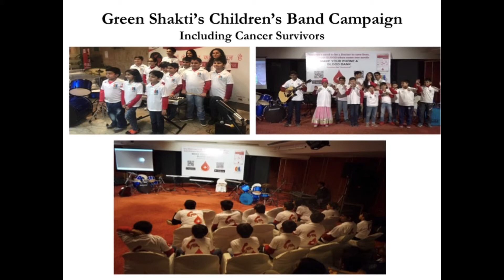Water Crisis - NCR Delhi | Preserve the Clean Ganges Water Source | Healthy River for Healthy Blood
Green Shakti initiative on  nature connect,  Ganga healing, yoga, cycling,  rural settings  etc. helps improve health and happiness of donors.

Men, women and kids joined in to clean the Ganges canal of plastics and other waste.

Later they could achieve sense of achievement and fulfilment through giving joys while preserving the healthy waters of the 200 years old Ganges canal coming from Haridwar and serving Delhi, NOIDA, Greater Noida, Agra etc.

While Yamuna and Hindon in NCR have become toxic and are amongst most polluted Indian rivers, it is imperative that for sustainability of clean water source for NCR, this action is taken. Else we will end up in scenario like in :

Later project looks at inclusion of locals in savings theirs waters too, sustainable development through their local produce, rural tourism, urban-rural connect.

GREEN SHAKTI FOUNDATION INITIATIVE